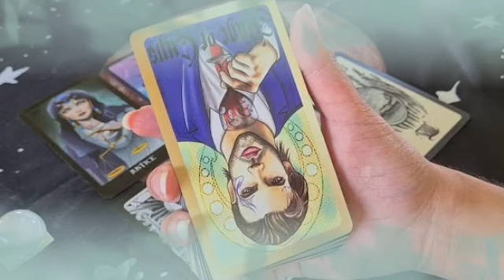برج الحوت من 3 إلى 10 تشرين ثاني 2022 // شريك مبتعد عنك😔و حزين في البعد😭يعرف أنه ألمك يا حوت💔